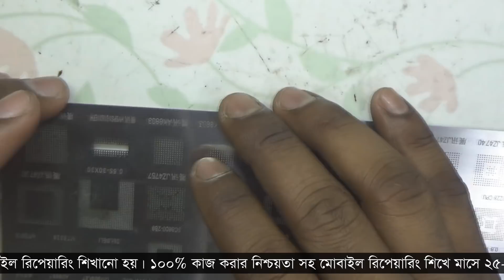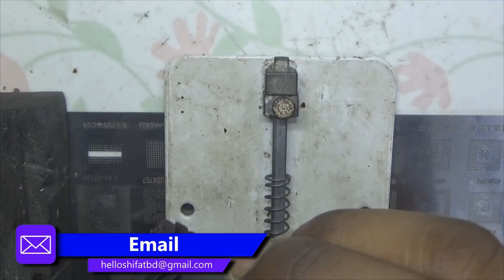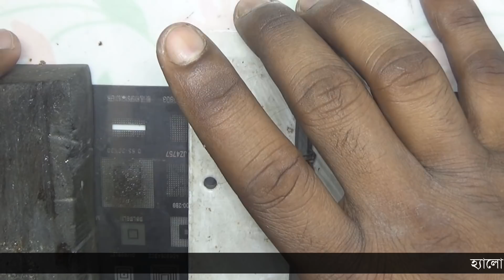মোবাইলের CPU Power IC পরিবর্তন করা শিখুন অনেক সহজ করে | CPU Power IC Reballing & Replacing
আমি পিয়াল মাহমুদ (দানিছ) Brahmanbaria / ব্রাহ্মাণবাড়িয়া Bangladesh / বাংলাদেশ | আমার Imo নাম্বার ভিডিও গুলো ভালো লাগলে, আমার এই চ্যানেলটি " Subscribe + Like + Share " করে সবার কাছে ছড়িয়ে দিন, যেন বাংলাদেশের মোবাইল রিপেয়ারিং বিষয়ে কাজ করার আগ্রহী সকল ছাএ ভাইয়েরা আমার এই ছোট ছোট কাজ গুলি দেখে কিছু হলেও শিখতে পারে। ধন্যবাদ সবাইকে ভিডিওটি দেখার জন্য।